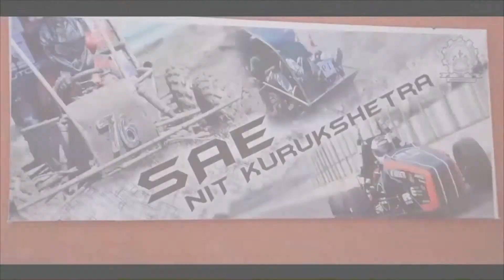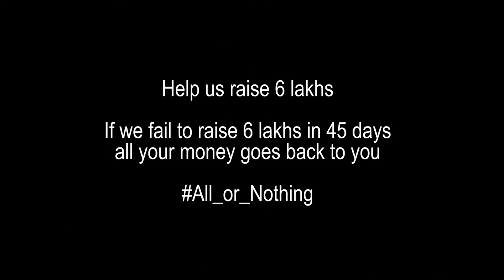Empower the SAE NIT Kurukshetra Engineers to build better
Help the budding engineers of SAE NIT Kurukshetra to innovate better engineered vehicles by better testing and Data acquisition. This Crowdfunding Campaign would enable them to test and tune their vehicles better so as to have greater performance.